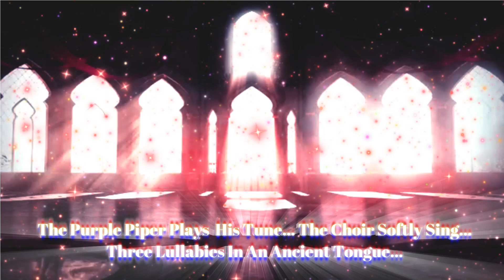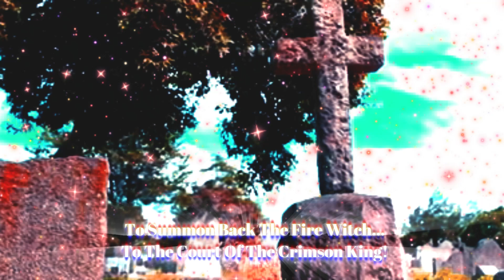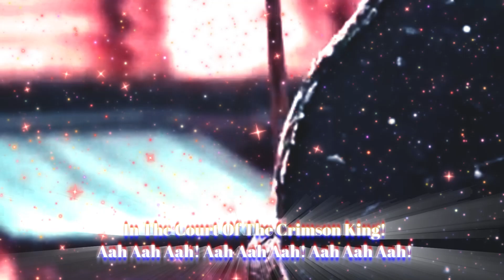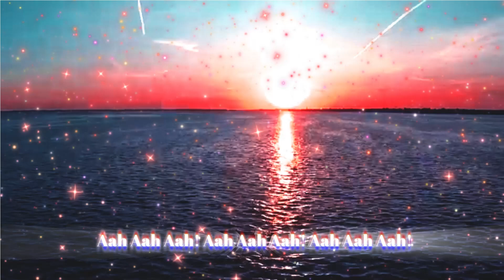In The Court Of The Crimson King -[Native American Flute]-{Tranquilvinity Jewels}-King Crimson Cover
FAVORITE SONG!
FAVORITE ALBUM!
FAVORITE BAND!

P.S. Dear King Crimson, If You Are Seeing This...
As An Artist I Love To Do What I Do, I Changed Lots, Edited A Video, And Even Filled In With Native Flute...
Please, I Beg You, Do Not Strike My Channel, I Know This Album Is Your Prized Possession, But Please Pass This Tome To Me..
I Do Love It So, And It Is My Favorite Song. Thank You...

I Hope You Enjoyed! Let’s Get The Word Out There, That We Salute Those Who Rock And Roll!

-Your Friend

-Tranquilvinity Jewels
Count L. Caravelli

Buy A Movie Quality Replica Of Tenacious D’s: The Pick Of Destiny!
It Is Affordable And You Can Use It IRL!!! Totally Realistic And Functional!

Or Get Fully Immersed In Guitar Tricks And Learn To Be An Absolute Legend

I Do Both...

Ibanez GRX20 Electric Guitar Jewel Blue
Fender Checkerboard Heavy Guitar Picks (1 Dozen)
5 Core Guitar 40W Amplifier
Electric Guitar Stand
Amp To Guitar Cables

Practice Guitar Through Head Phones Silently In Your Room!
Gitafish: Guitar To Headphone Module - Bass Guitar Headphone Mini Amp Bluetooth Electric Bass Micro Amp

Thank You Everyone! I Have Been Doing This For 5+ Years Now…
It Started With A Pan Flute, Led To Vocals, Native Flutes, And From Then On, Professional Singing…
I Am An Eclectic Entertainer, And When People See Me, They See Opportunity, I Am Just Talented… Though Very Humble As Well…
I Am Now An Affilliate For: Wondershare Filmora, Ebay, And The Grondyke Soap Company….
I Think I Am Happy Where I Am With My Creative Juices…